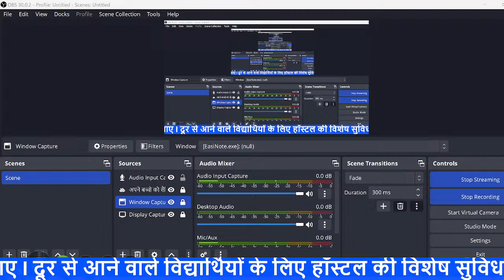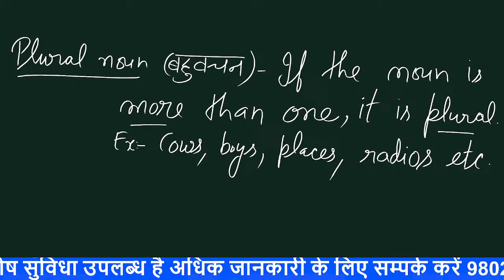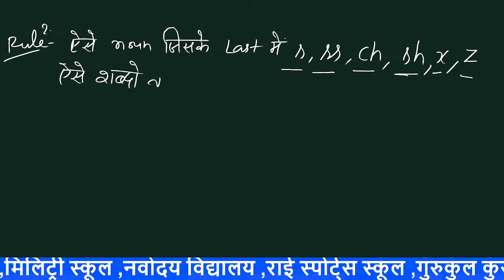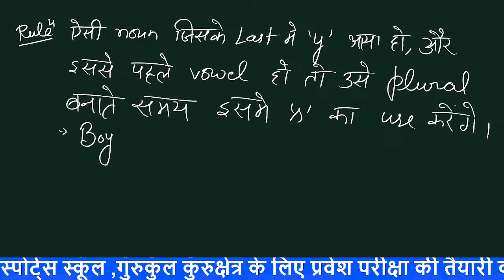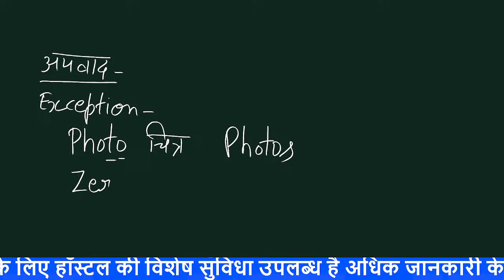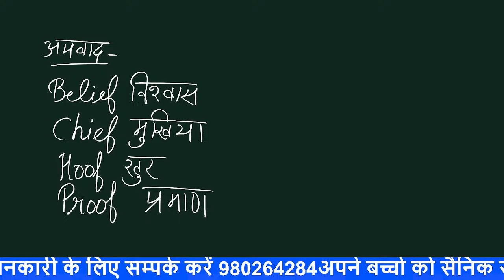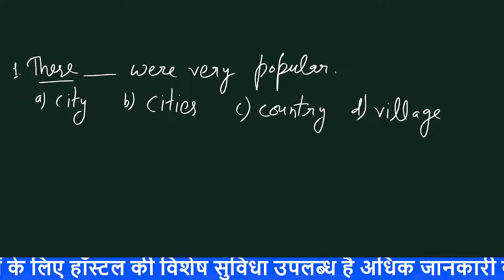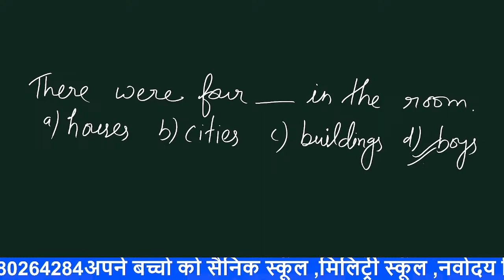Number Singular and plural#englishgrammar # Gurukul kurukshetra entrance Exam sinik mentor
By sainik mentor